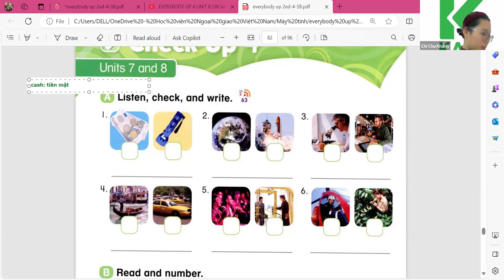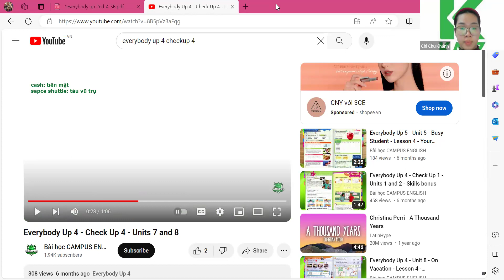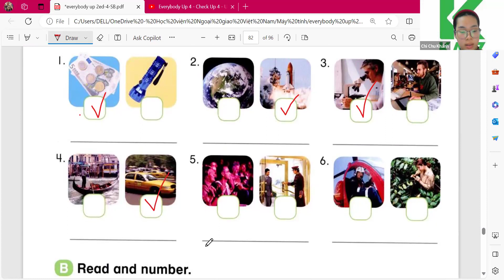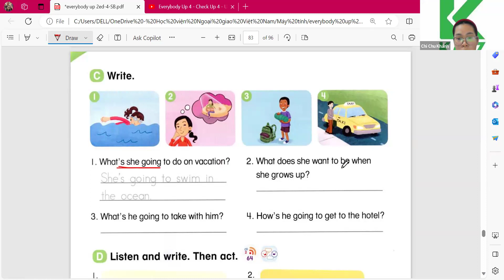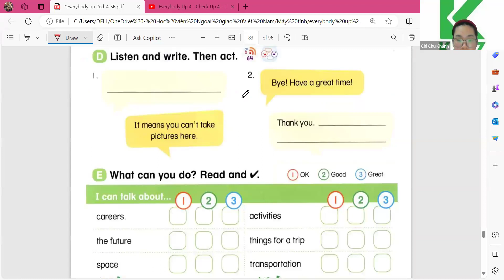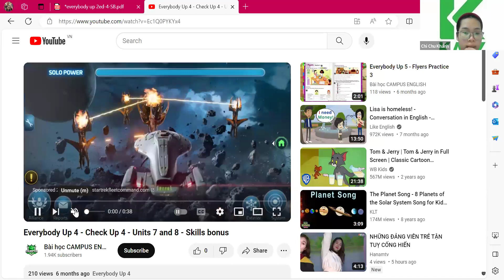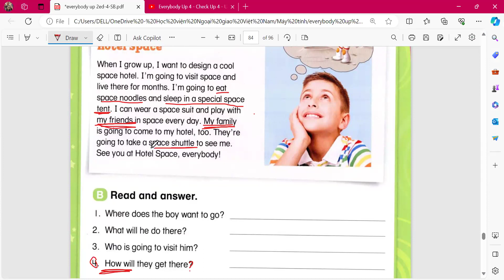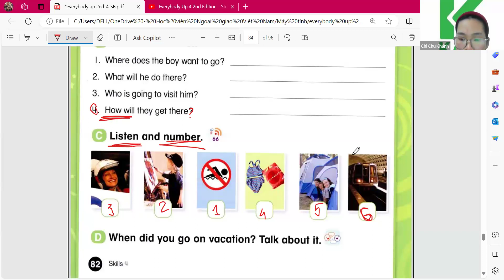[TEST] TONY - 1vs1 - Unit 7+8